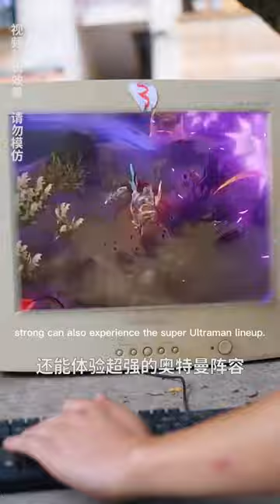Children can do nothing| TikTok Creative Craft Video(Hot) | Mom Vs Son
Please note that this video is an original short that complies with YouTube Community Guidelines. Hey!  I'm super talented GuiGe, this is my Only Official Channel on YouTube.😎